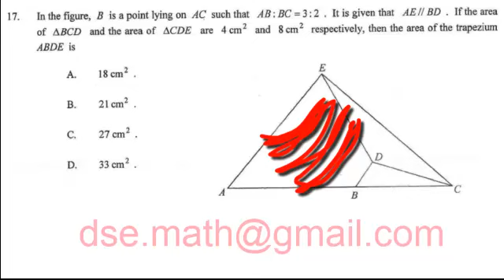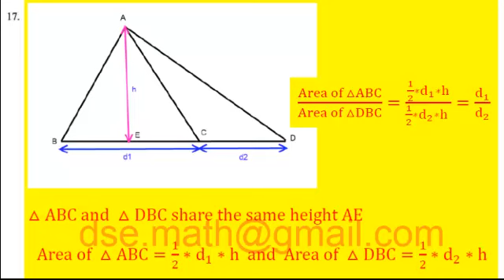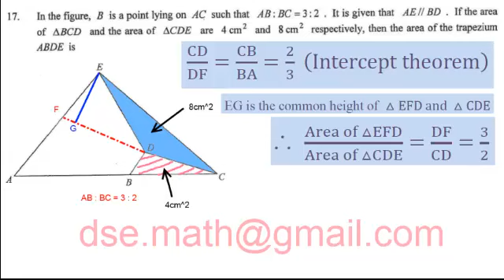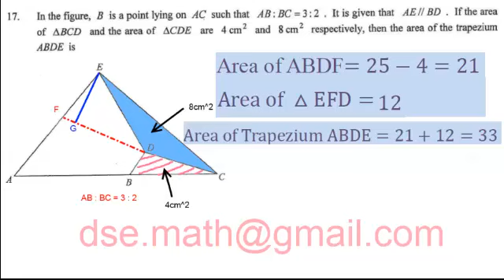HKDSE 2014 Maths Paper 2 Question 17